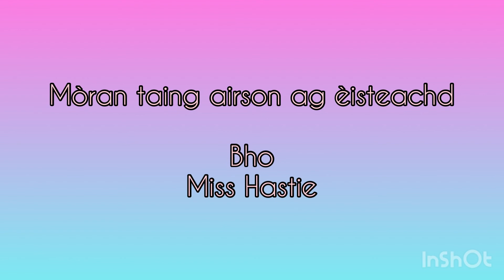Gluasad agus Ìoga le Miss Hastie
Movement and yoga with Miss Hastie